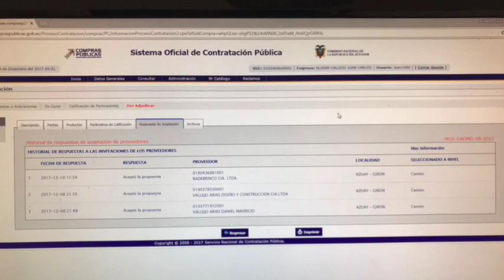Nuevo trabajo para hacer que las canchas sean utilizables en cualquier época del año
Una nueva intervención se cumplió en las canchas bajo cubierta del parque 25 de Junio inaugurado en el 2016. El problema surgió luego de la colocación de un vistoso piso, el cual al mojarse o por efectos de la neblina, se tornaba muy resbaladizo y por ende peligroso. En pos de una solución se hicieron otros arreglos pero no dieron los resultados esperados, ahora, se retiró la calzada y colocó una nueva, el costo asciende a 15 mil dólares. “No hicimos mal, por el clima se tornó resbaloso” dijo el alcalde José Uzhca en su alocución del Lunes Cívico de enero de 2018.